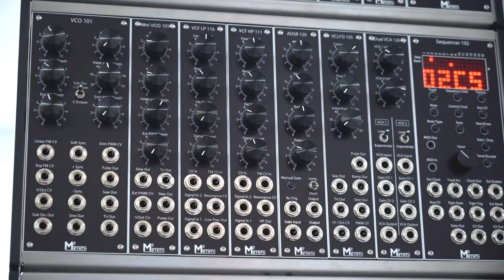M²Synth SVF Patch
This patch features the Chord 102 VCO and the State Variable Filter 112, 2 LFOs and an ADSR.